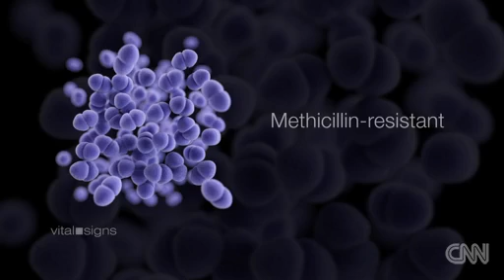How does antibiotic resistance work